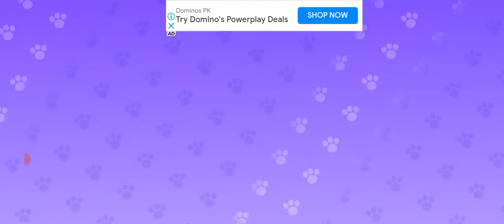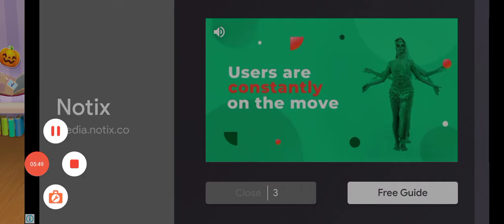how to police_car🚔👈🏻😜👮👈🏻 tractor🚜🛠👇🏻 cat_doggy 🐈🐕dollar rate crane 🤪👉subscribe👍🏻☢️👈🏻XXX $$